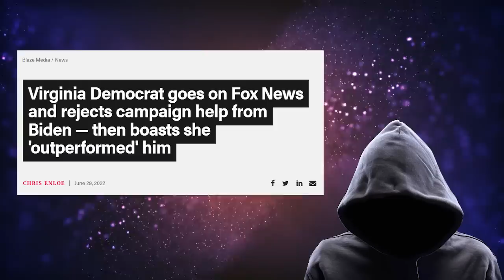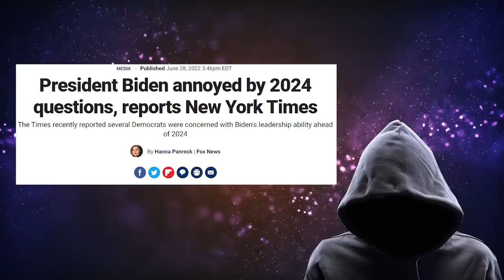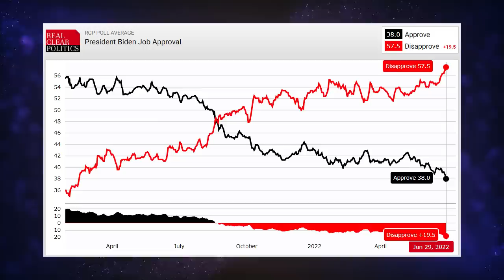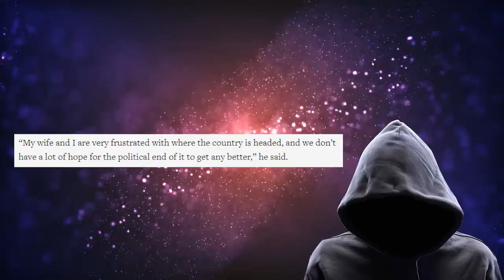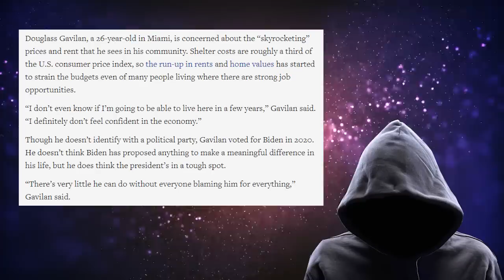Democrats Completely GIVE UP On Potato Biden!